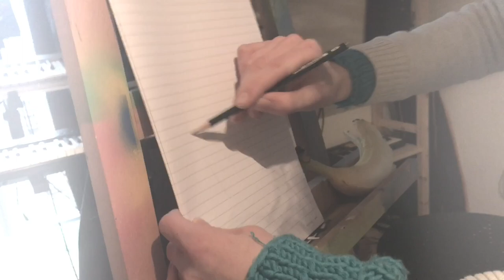Banana Song — 2BOYS (official video)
Das ist unser erstes Reggaelied.

Musikalisch wie immer eine Eigenproduktion bis auf den Text.

Text: Chat GPT

Hier der Text:

Verse1:
Banana, banana, you make me feel so sweet
With your yellow skin and your playful beat
Every time I take a bite, I feel complete
You're the fruit of my dreams, can't you see?

Chorus:
Make me feel like a banana, oh-oh-oh With your tropical taste, I just can't go
Every day is a sunny day, with you in tow Make me feel like a banana, oh-oh-oh

Verse 2:
In my smoothie or in my cereal bowl
You're the perfect addition to my daily goal
With your creamy texture and your natural soul
You're the fruit that makes my heart whole

Chorus:
Make me feel like a banana, oh-oh-oh
With your tropical taste, I just can't go
Every day is a sunny day, with you in tow

Bridge:
You're the king of the fruit world, can't you see?
With your easy peel and your energy
You're the one that makes my heart sing, it's true
Banana, I'm in love with you

Chorus:
Make me feel like a banana, oh-oh-oh With your tropical taste, I just can't go Every day is a sunny day, with you in tow Make me feel like a banana, oh-oh-oh

Outro:
Banana, banana, you make me feel so right With your sunny smile and your sweet delight You're the fruit that makes my day bright
Banana, I love you with all my might.